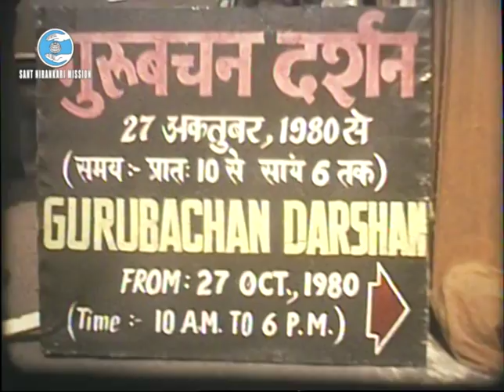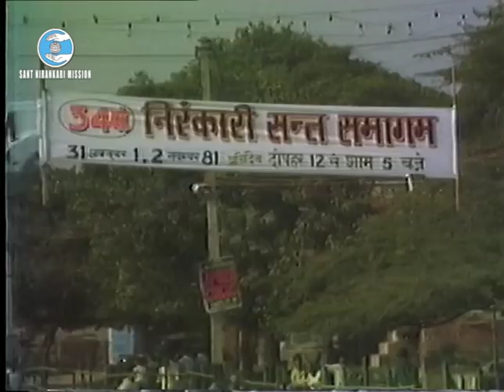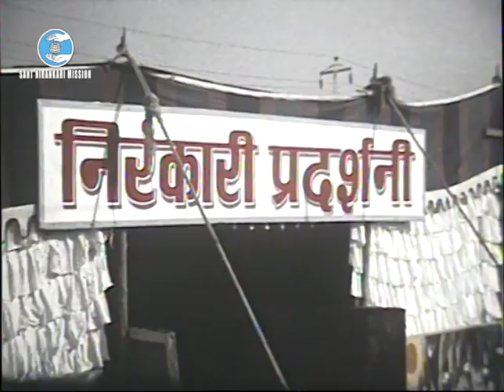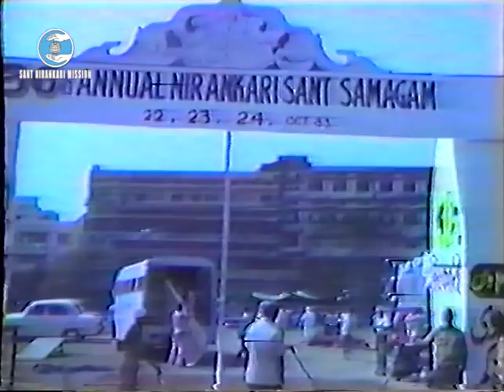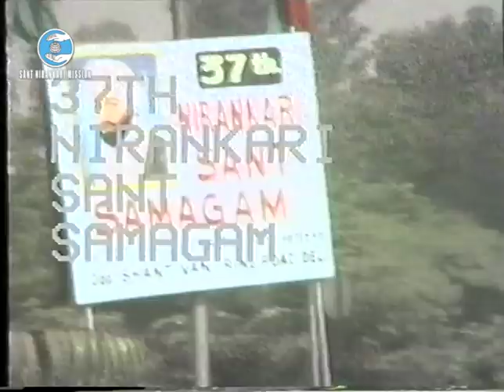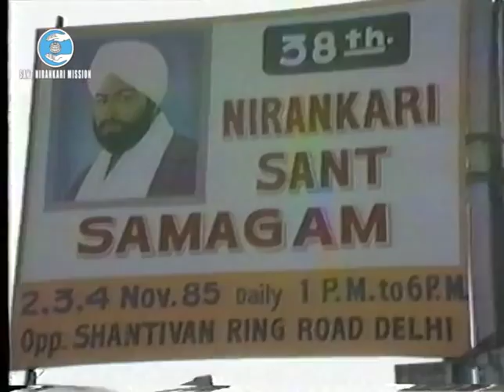Glimpses of Previous Nirankari Sant Samagams 33rd to 38th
33rd to 38th Annual Nirankari Sant Samagam, Glimpses of Previous Nirankari Sant Samagams -70 Years of Divinity